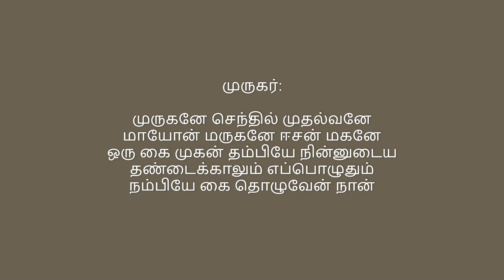Slogam for kids - part1 (With Tamil Lyrics)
Sung By:Chitra Somasundaram